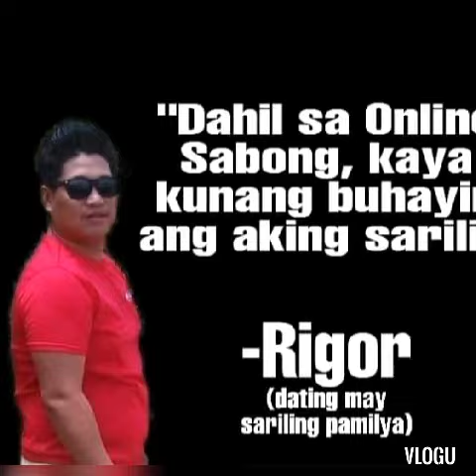online sabong lang malakas